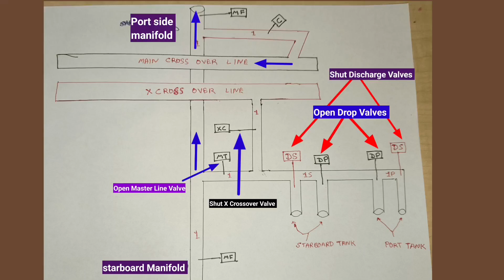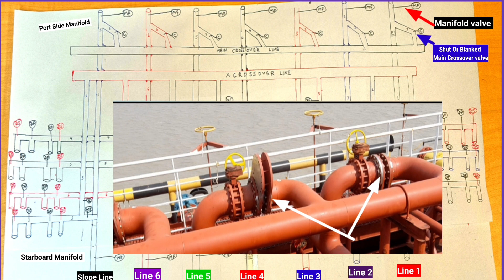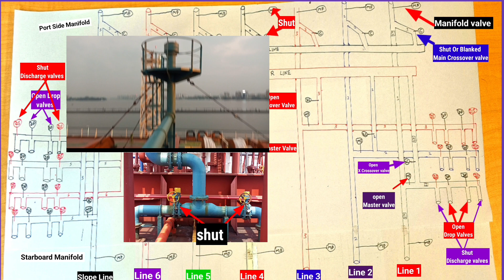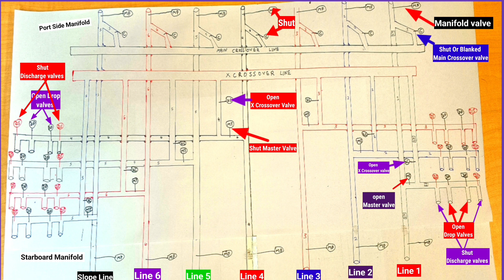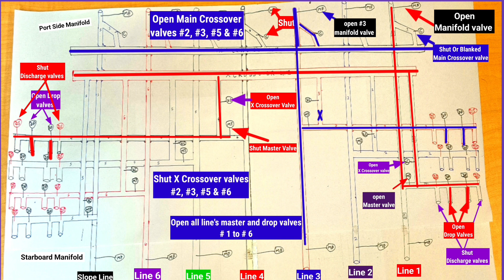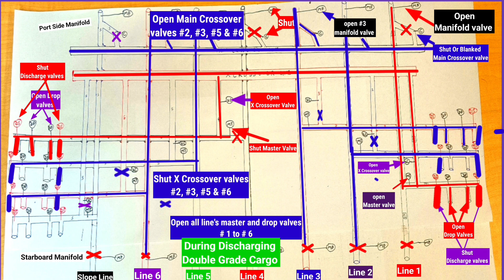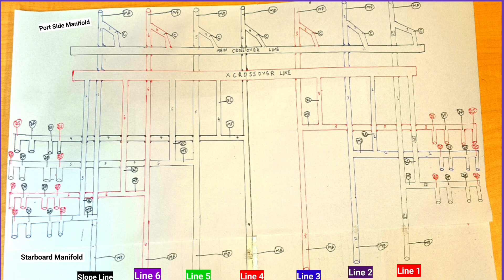Double & Multi Grade Cargo Loading/Discharging On Tanker Ship | Oil/Chemical Ship Cargo Operation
Loading/ Discharging A Ship | Cargo Operation on Oil & Chemical Tanker Ship
oil tanker cargo watch duties on ship |
preparation before loading and discharging of liquid cargo on oil and chemical tanker vessels
duties and work on tanker ship during loading and discharging
oil tanker loading process
diesel loading process
oil discharging process
diesel discharging process
loading and charging process of oil and chemical tanker ship
oil and chemical tanker
job on ship | the Genius Workers | ship works | work on Oil and chemical tanker ship | Work on ship | ship work | ship working video | ship workshop | | merchant navy life on ship in hindi